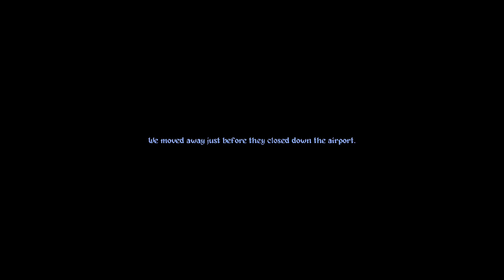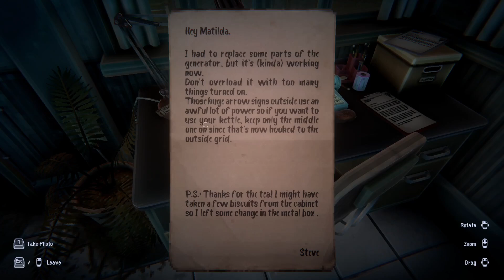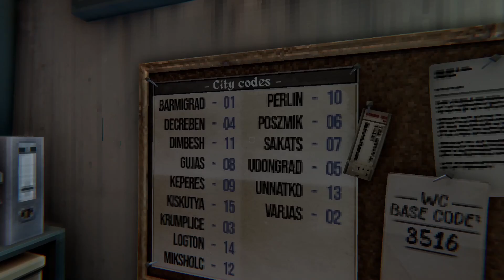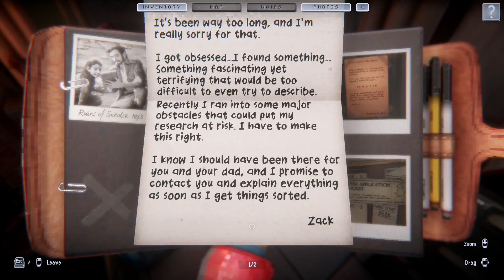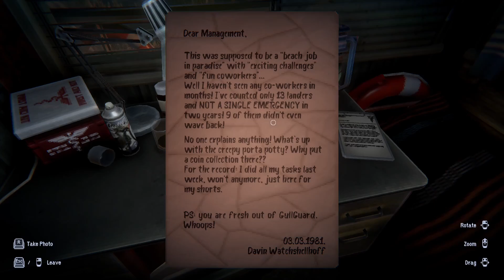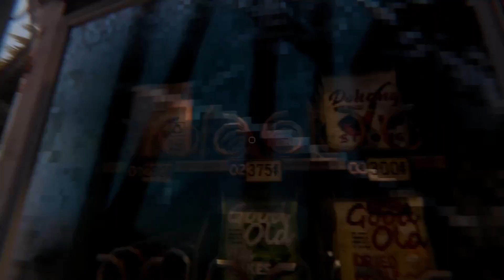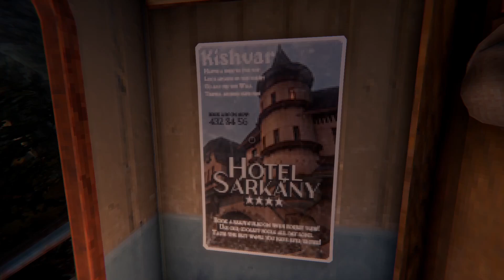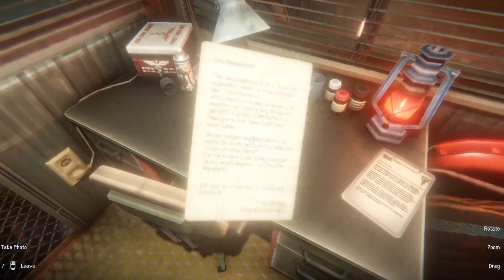A Moody, Humorous Puzzle Adventure - Dimhaven Enigmas Demo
Dimhaven Enigmas is a puzzle adventure video game Developed by Zadbox Entertainment, the studio behind Quern. Set on a mysterious deserted island, the player will have to solve puzzles based on 1980's mechanical technology to search for their missing uncle and uncover a devious conspiracy.